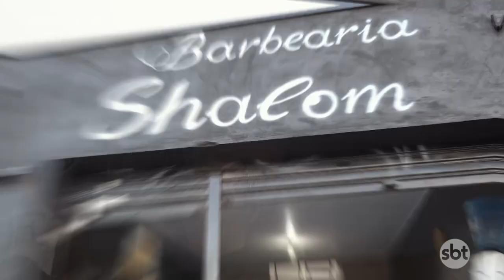ED+Interior - (17/08/2019)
Divirta-se; Informe-se!